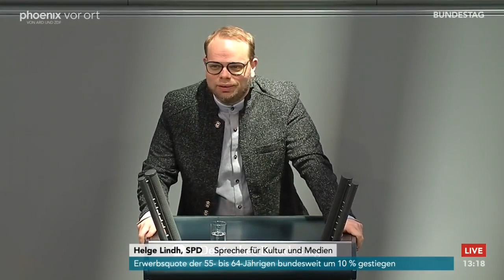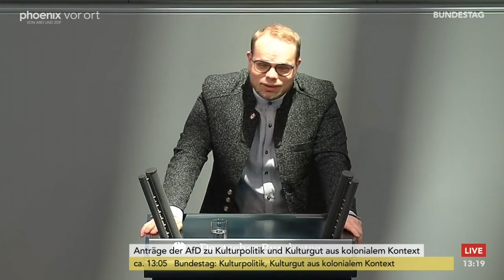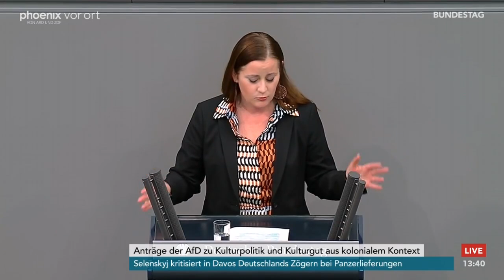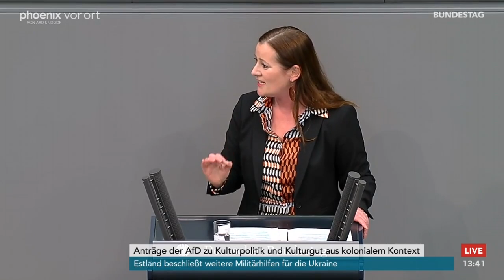Bundestagsdebatte zu den Anträgen der AfD zur Kulturpolitik am 19.01.23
Bundestagsdebatte zu den Anträgen der AfD zu Kulturpolitik und Kulturgut aus kolonialem Kontext

Mit Reden von:
00:00 Marc Jongen (AfD, Kulturpolitischer Sprecher)
05:13 Helge Lindh (SPD, Sprecher für Kultur und Medien)
13:38 Ansgar Heveling (CDU, stellv. Mitglied Ausschuss für Kultur und Medien)
20:23 Awet Tesfaiesus (B'90/Die Grünen, Obfrau Ausschuss für Kultur und Medien)
26:07 Janine Wissler (DIE LINKE, Parteivorsitzende)
30:58 Anikó Glogowski-Merten (FDP, Kulturpolitische Sprecherin)
36:29 Matthias Moosdorf (AfD, Obmann Unterausschuss Auswärtige Kulturpolitik)
39:46 Katrin Budde (SPD, Vorsitzende Ausschuss für Kultur und Medien)
45:24 Maximilian Mörseburg (CDU, Obmann Ausschuss für Kultur und Medien)
51:07 Michael Sacher (B'90/Die Grünen,
53:37 Thomas Hacker (FDP, Medienpolitischer Sprecher)
58:10 Volker Ullrich (CDU)
1:05:30 Simona Koß (SPD, Ausschuss für Kultur und Medien)
1:10:54 Erhard Grundl (B'90/Die Grünen, Sprecher für Kultur und Medien)